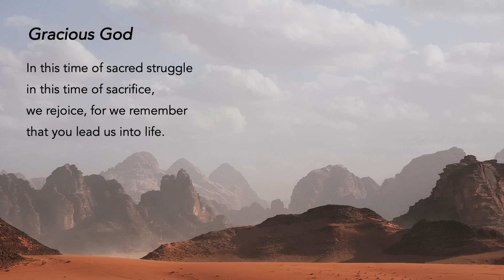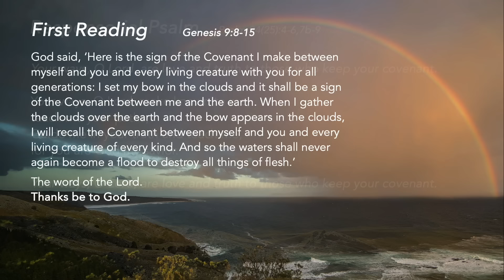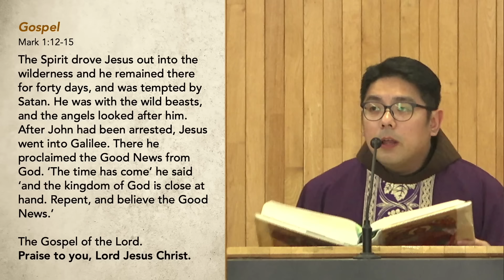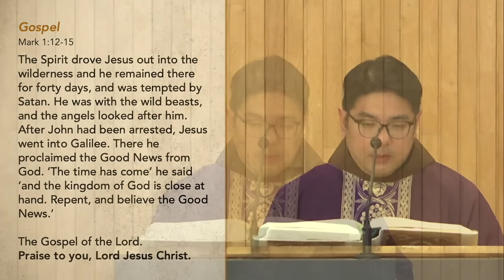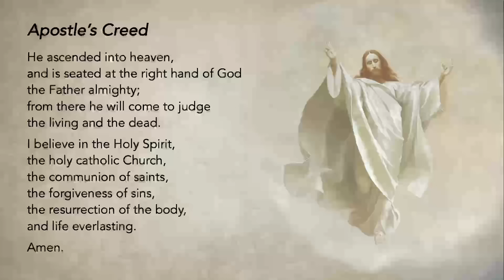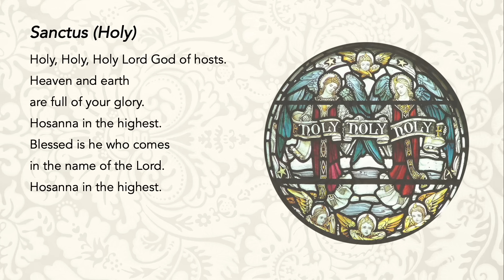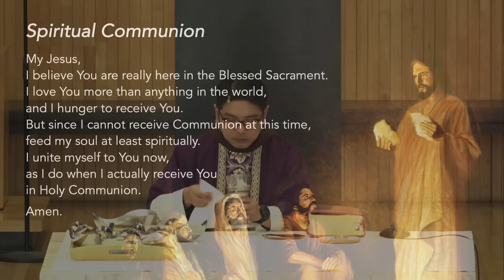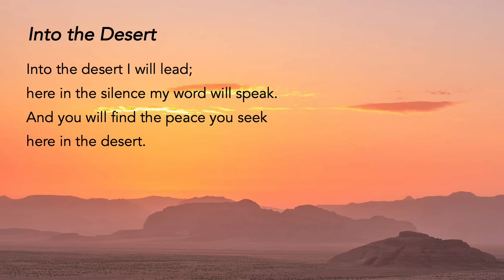Holy Catholic Mass - 1st Sunday of Lent - 18 February 2024